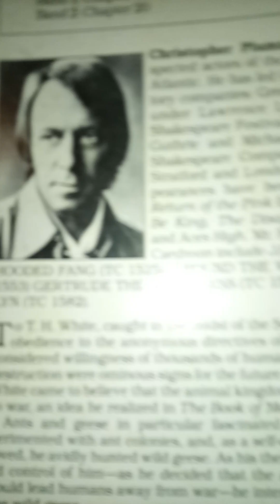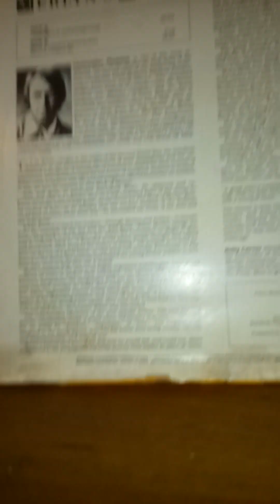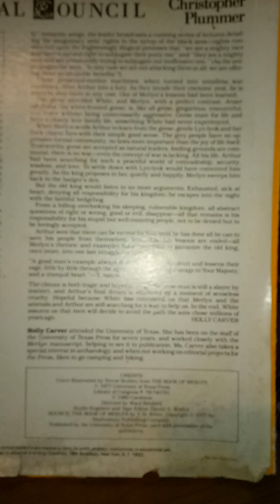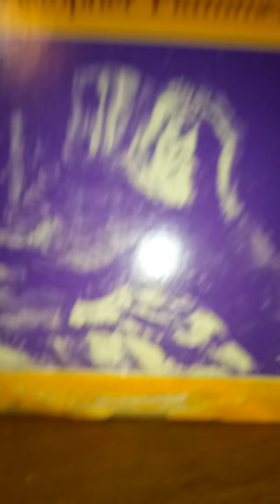The Book Of Merlyn by T.H.White-King Arthur&Merlin's Animal Council-Read By Christopher Plummer 1980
1.Chapters 4,5,and 6 (Beginning) 0:21
2.Chapter 6 (Conclusion) 25:55
3.Chapter 20 31:12 (There is a scratch at 47:58. I fixed it at 48:18 but I think I got the needle too far ahead so I redid the ending.)
4.Chapter 20 End 50:38